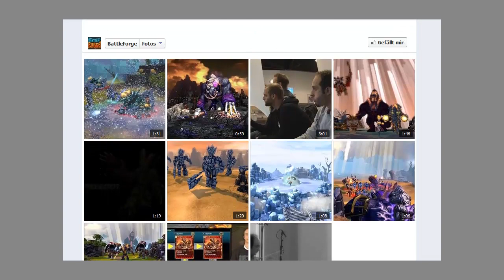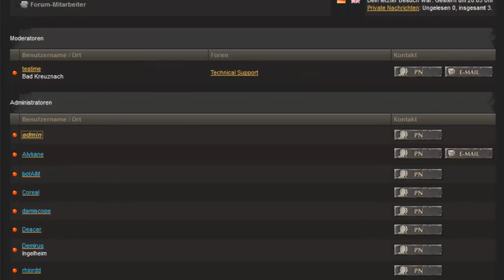EA Phenomic closed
So sad news:
The partnership between EA and Phenomic is over
Let us discuss :)
No offensive versus EA pls,
Yes they make mistakes but EA is a big company...
and the game industry is really difficult  if you don't make money you will be fired :'(

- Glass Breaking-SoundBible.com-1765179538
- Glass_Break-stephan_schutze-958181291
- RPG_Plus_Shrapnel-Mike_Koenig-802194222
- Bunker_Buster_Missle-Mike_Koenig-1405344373